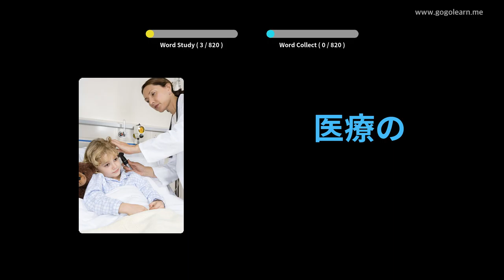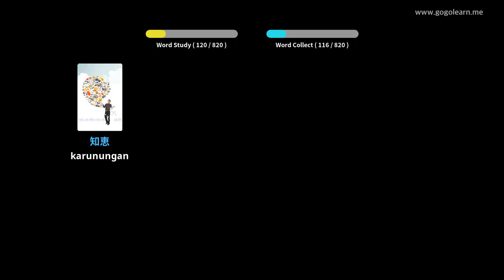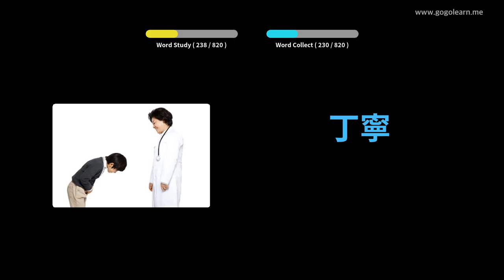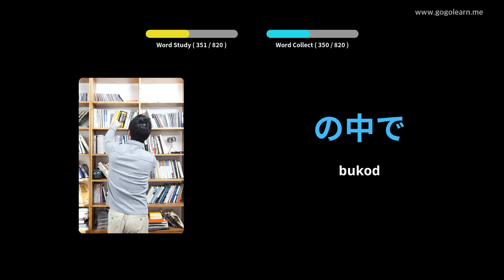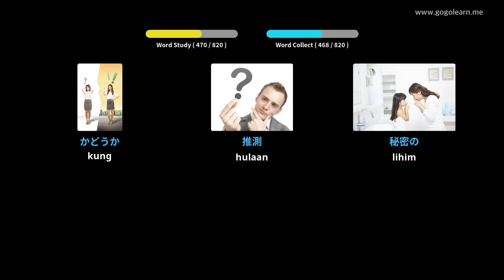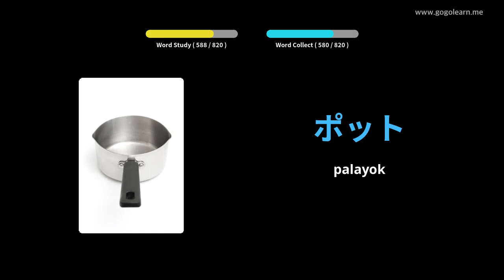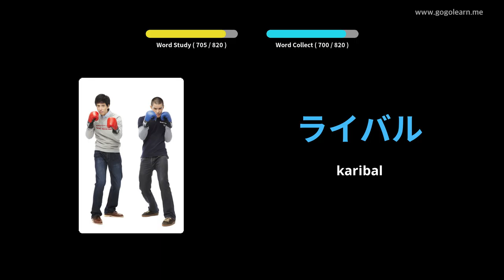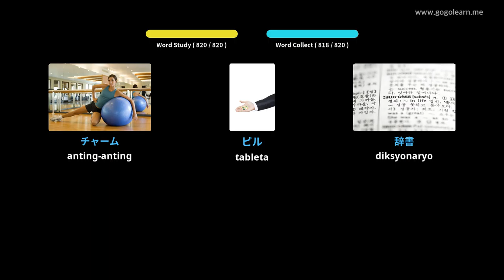Pakikinig ng bokabularyo ng Hapon Habang Natutulog | Golearn